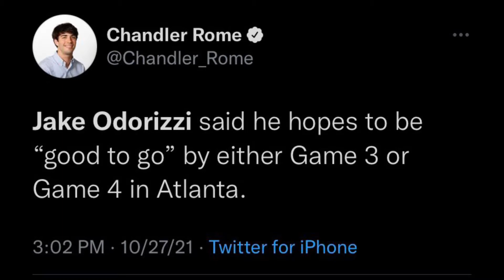ASTROS DOMINATE GAME 2!!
Astros beat down the Braves 7-2 and tie the series at 1-1!! The bats come alive! Siri gives a jolt of energy! Altuve slams the door! AND MALDY GOT A HIT